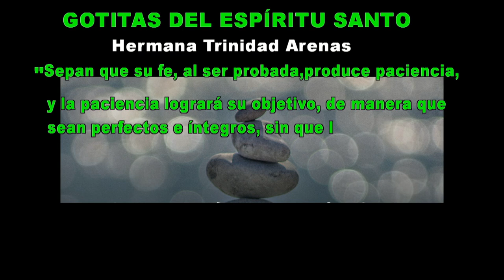GOTITAS DEL ESPIRITU SANTO AÑO 4 NUMERO 283 23 MAYO 2024